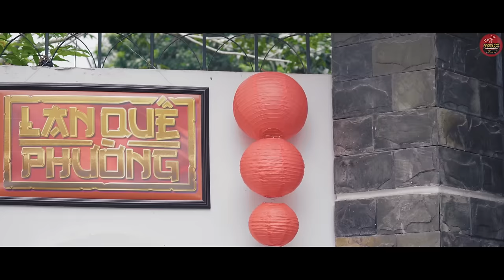LAN QUẾ PHƯỜNG | TẬP 12 | SEASON 1 : Mỹ Nữ Đại Chiến | Mì Gõ | Phim Hài Hay 2019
Vượt qua cuộc thi Ng-à-nh , Thư Kỳ-Thúy Kiều-Quỳnh Núi có cơ hội được đi tiếp khá-ch và với các tuyệt kĩ học được các cô nàng đã đem về cọc tiền lớn khiến Ma Ma hài lòng , cưng chiều làm cho Linh Cáo thêm căm thù.
LAN QUẾ PHƯỜNG | TẬP 12 | SEASON 1 : Đệ Nhất Kỹ Nữ | Mì Gõ | Phim Hài Hay 2019
Nhấn theo dõi để xem Video mới tại : goo.gl/8sfMHg